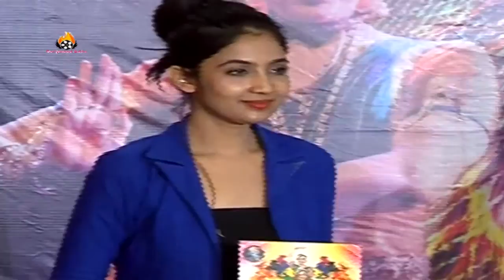Hema Malini Announces Shri Krishna Mahotsav 2015